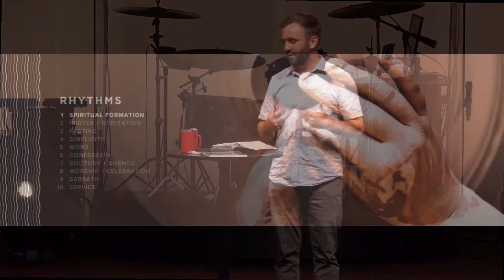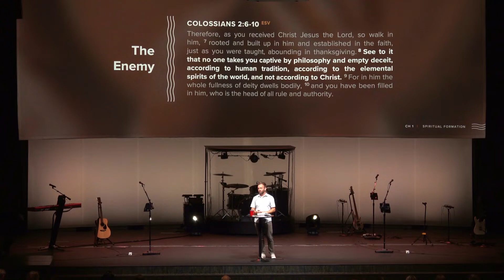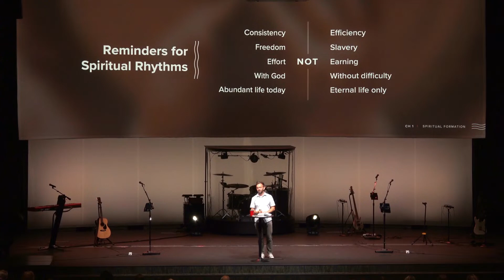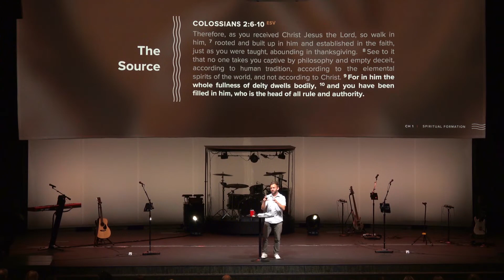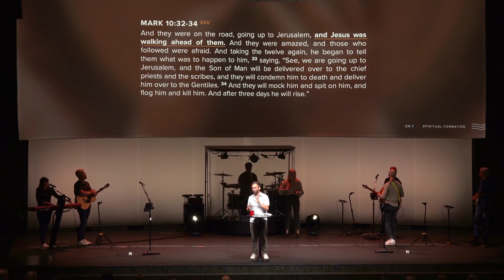Spiritual Formation | Rhythms | May 28, 2023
Teacher: Hunter House, Community Ministry Leader